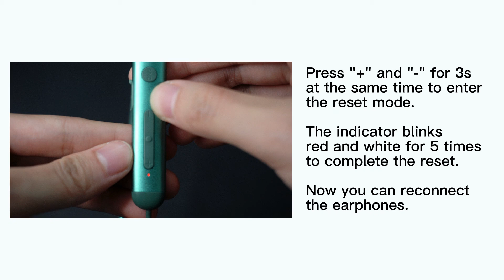How to use iKF-W5 neck wireless bluetooth earphones